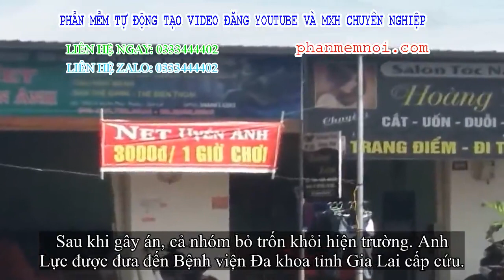✅ Sau câu hỏi 'hồi nãy tấn công em tao phải không', thanh niên bị chém dã man trong quán internet